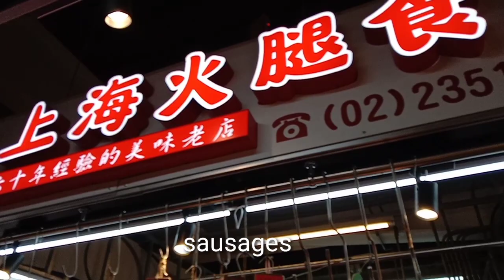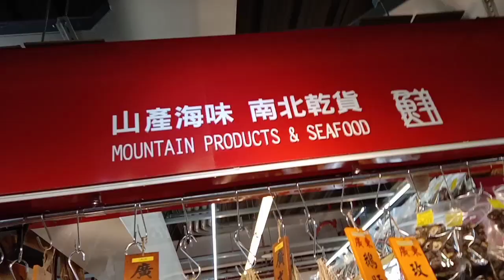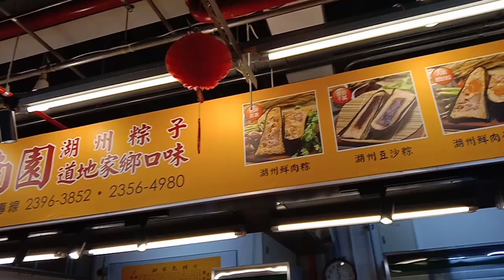Market Day/Lyn78 Aribaca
Explore Market in Taiwan, very clean/Lyn78 Aribaca